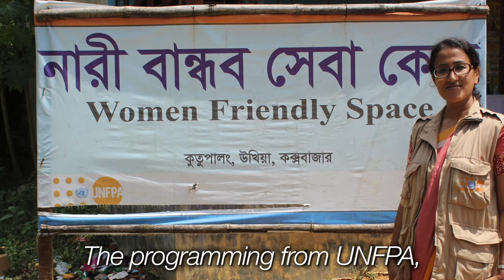UN Emergency Relief Coordinator Mark Lowcock on Supporting Rohingya Women and Girls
UN Emergency Relief Coordinator, Mark Lowcock, visited a UNFPA Women Friendly Space in Kutupalong, Cox's Bazar, hearing the stories of Rohingya refugee women and girls arriving in Bangladesh. He underscores the urgency of addressing the unique protection and sexual and reproductive health needs of women and girls affected by the crisis.